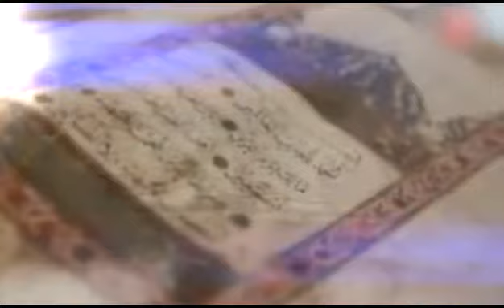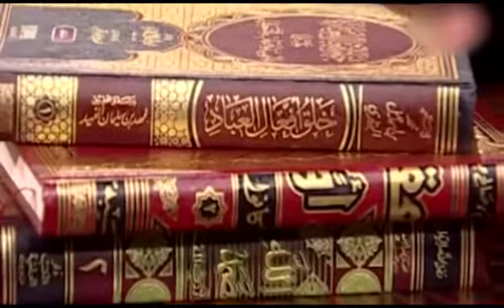«Я был болен, а ты не посетил меня…» 52 серия. Передача «Ключ счастья». Абу Яхья Крымский